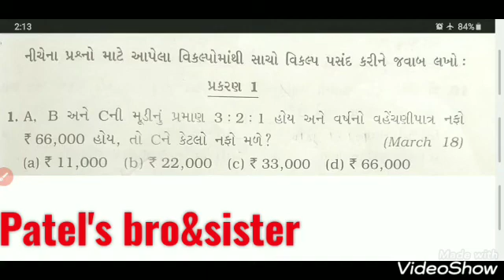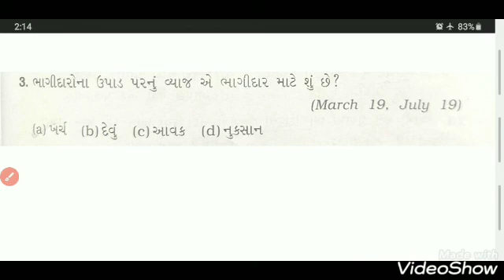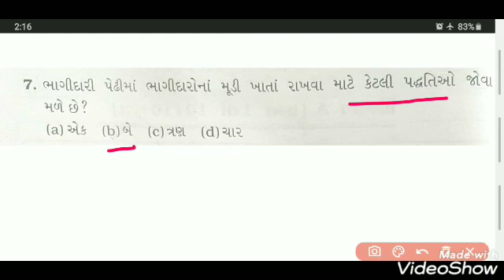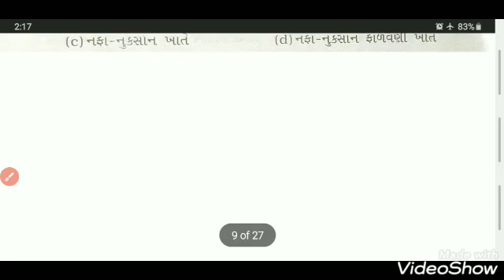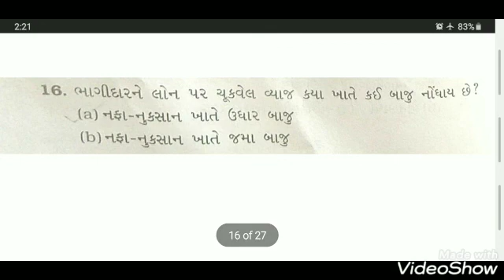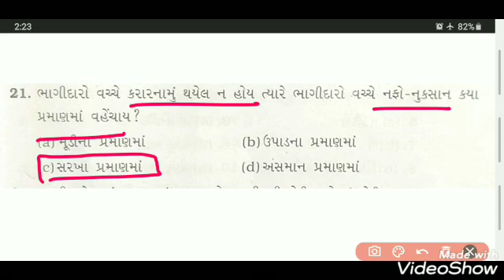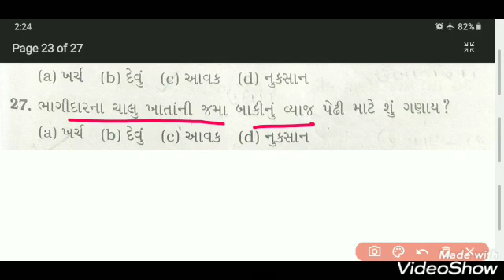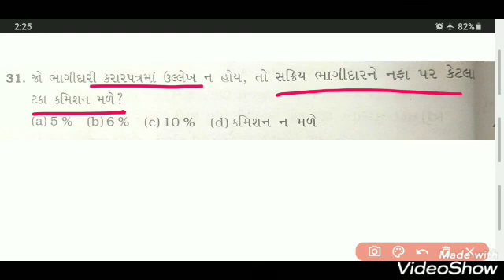Account ch1 mcqs, standard 12th commerce in gujarati language ..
Patel's bro&sister
Account ch1
Mcqs
12th commerce.    🙂🙂🙂